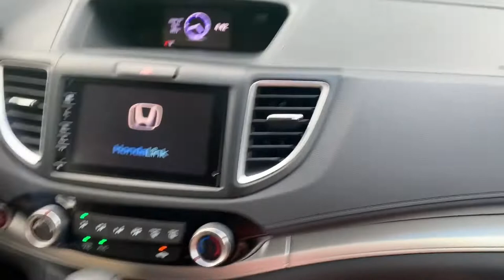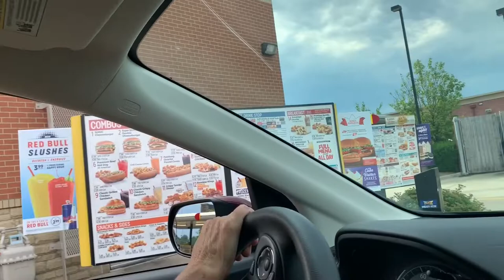Thrift bang (more bang for your buck)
Had fun making this video and trying on the different clothes at the thrift store and btw your saving more money from going thrifting, you should try it sometime :)